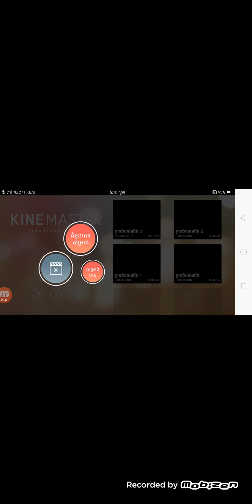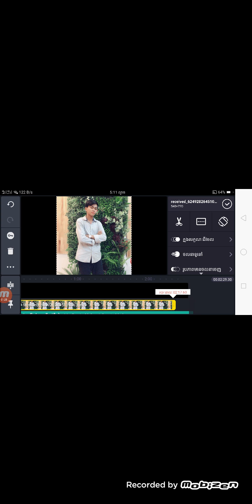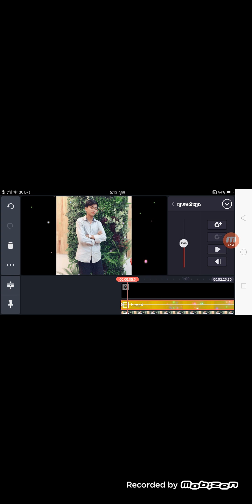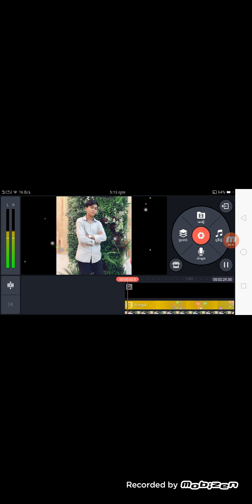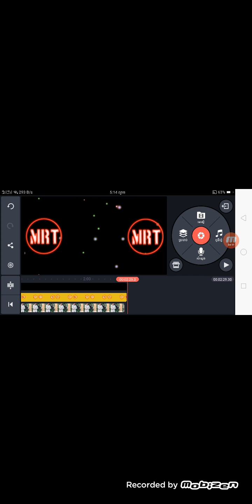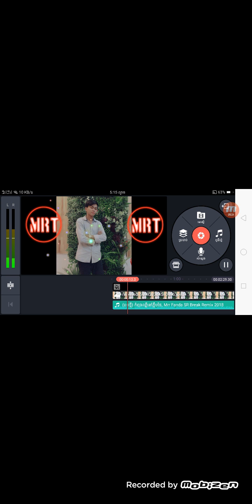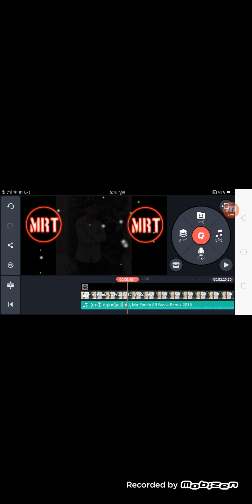របៀបដាក់អំពឹលអំពេកក្នុងកម្មវិធី, Kine Master bro , ងាយៗស្រួលៗ